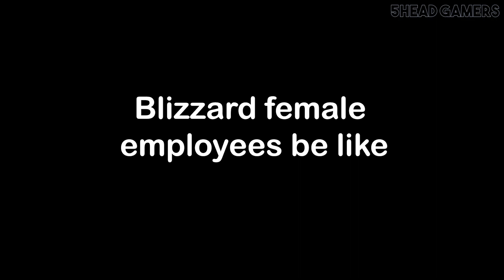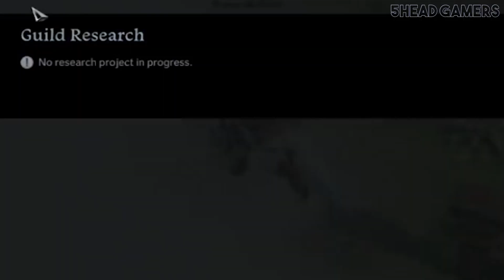Asmongold almost got SCAMMED! | Lost Ark Funny & Epic Moments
Highly edited Funny & Epic Lost Ark moments from all over the world! Ft. Asmongold, Shroud, Sodapoppin, Summit1G...

Notes: On 5Head Gamers, you will discover highly edited gaming videos from gamers all over the world. Clips used in the video are submitted by fans through our email and discord server. I spend 8-12 hours per video transforming  these clips into something that has never been seen before! There is also commentary in the video for either added entertainment or to highlight something the audience may have missed out on without said commentary. My edits include creative subtitles, creative sound effects, greenscreens, memes, and timing to add comedic value.